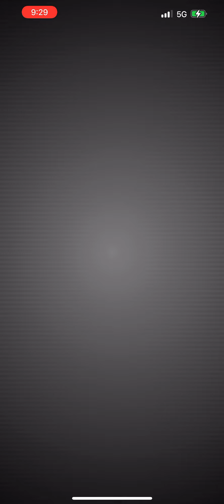Pokémon Go - Level 3 Raid - Wigglytuff